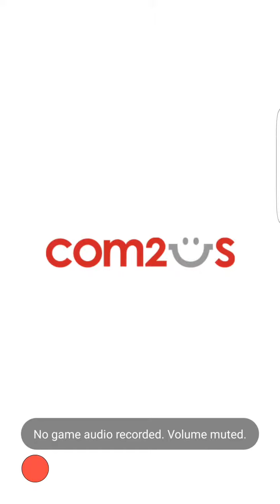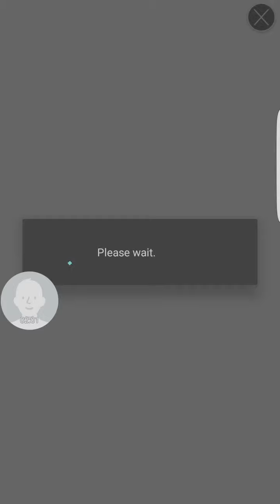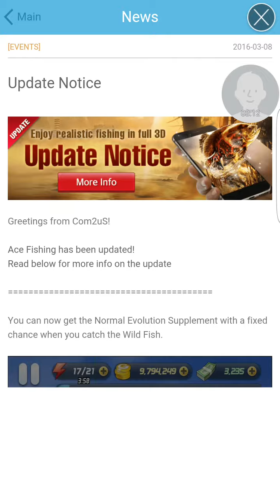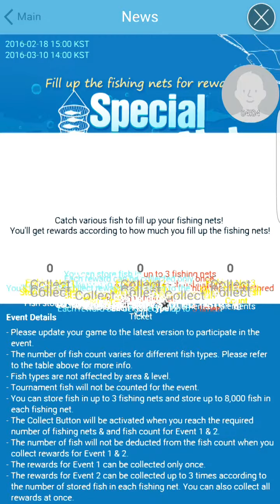Ace Fishing: Wild Catch - Walkthrough Introduction Part 1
Journey to the world's most beautiful destinations and fish for real in paradise!
Jump into paradise blue and experience the ultimate 3D fishing adventure!
Know nothing about fishing? It's okay! You'll be able to catch the Blue Pointer with just a tap!
Download Ace Fishing now to travel all over the world and fish at the most famous fishing spots!

1. Fishing Made Easy
- Get hooked on fishing with simple, one-touch controls!
- Who says fishing is boring? Just 3 seconds is all it takes before heart-pounding action!
- Complete the tutorial and practice in the Practice Room to master the skills and even get rewards!

2. Jaw-dropping 3D Graphics
- Interact with catches so life-like they could fly off your screen!
- Perfectly recreated physics of fishing means you'll be able to feel the excitement of fishing at your fingertips!

3. It doesn't get any more real than this!
- Fishing rods customizable with fishing lines of varying length and tension strength!
- Hang in there- tire out the fish through epic struggles!
- Fish movements and characteristics captured with stunning realism!
- Complicated mechanisms made easy to bring the most realistic fishing experience to mobile gaming!

4. Travel the World
- From Hanauma Bay to the Amazon River, and China! No place is off-limits!
- Hundreds of exotic fish native to different areas! Venture through the entire map to catch them all!

5. Global Rankings
- Reel in the biggest fish and break records! Compete in fishing tournaments held by the hour and go head-to-head against users from around the globe!
- Prepare the lure for the target fish through Lure Crafting System to rank higher!
- Your records are automatically saved every time you fish, so you can aim to break them!

6. More to Enjoy!
- Equip Accessories on your rod for more power! Use the Pearl Powders to Power-up your Accessories!
- Utilize the special Fever Mode! Fever Mode will increase your stats to the MAX so you can catch the fish you've always dreamed of!

7. Shh! It's a Secret!
- A special League Ranking to show off your skills is coming soon!

* You can play Ace Fishing in English, Deutsch, français, 한국어, 日本語, 中文简体, 中文繁體, Português, Español, Русский, Bahasa Indonesia, Bahasa Melayu, Tiếng Việt, and ไทย!
* Items are available for purchase in this game. Some paid items may be refundable depending on the type of item.
* For questions or customer support, please contact our Customer Support by visiting